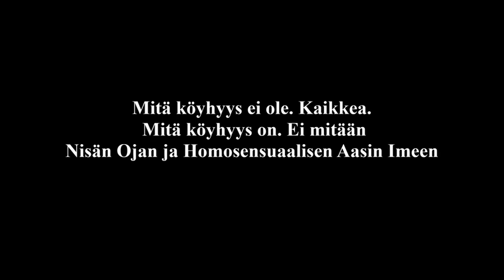Perseveraatio Nisän Ojan ja Homosensuaalisen Aasin Imeen